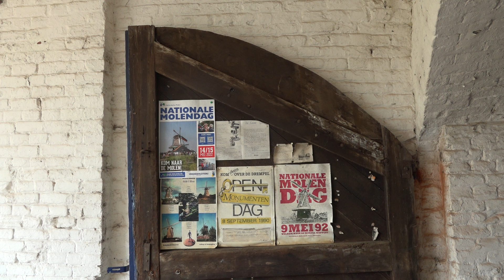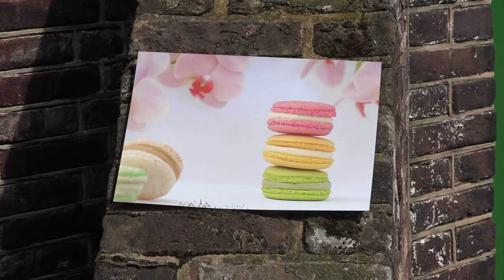Welkom in de molen I Omroep PeelRand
Tijdens de Nationale Molendagen die dit weekend (zaterdag 11 en zondag 12 mei) worden gehouden zijn veel molens binnen de regio geopend. Iedere molen heeft zijn specifieke eigenschappen en kernmerken en zijn het bezichtigen waard. De molens zijn gratis te bezichtigen.

De volgende molens zijn dit weekend te bezoeken:

- Molen St. Willibrordus in Bakel
- Molen de Bijenkorf in Gemert
- Molen de Volksvriend in Gemert
- Molen Laurentia in Milheeze
- Molen de Leest in Lieshout
- Molen de Vogelenzang in Lieshout
- Molen de Hoop in Keldonk (Erp)
- Molen St. Antonius in Eerde
- Molen De Pegstukken in Schijndel
- Molen Catharina in Schijndel

Verslag: Karin van den Heuvel
Camera: Theo van den Heuvel

Kijk voor meer artikelen op omroeppeelrand.nl

► Omroep PeelRand is de lokale omroep voor de gemeente Gemert-Bakel, Laarbeek en Boekel. Je kans ons vinden via onze website, socials, radio en tv.